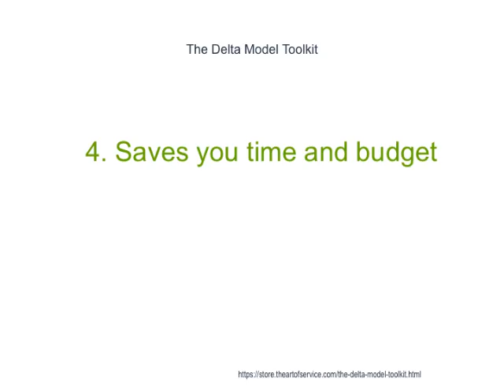The Delta Model Toolkit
This innovative set of documents and ready-to-use templates will provide you with a head start for both learning and applying of a Delta Model approach that meets today's standards.